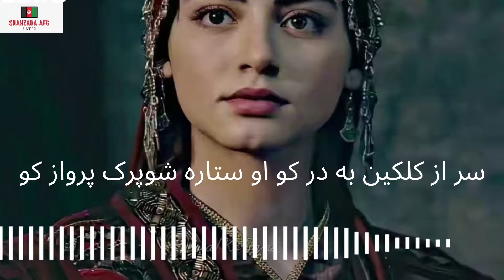سر از کلکین به در کو او ستاره شوپرک پرواز کو NEW